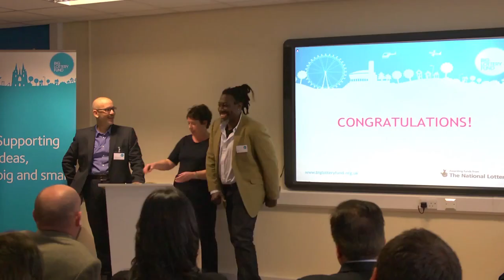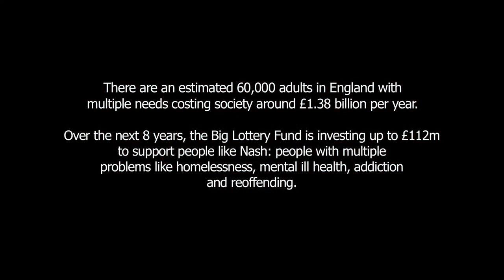Nash's story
Big Lottery Fund is investing £112m to help improve and create better coordinated services to help people like Nash.  for more details.

Nashiru Momori from Resolving Chaos tells his story and his hopes for the future.